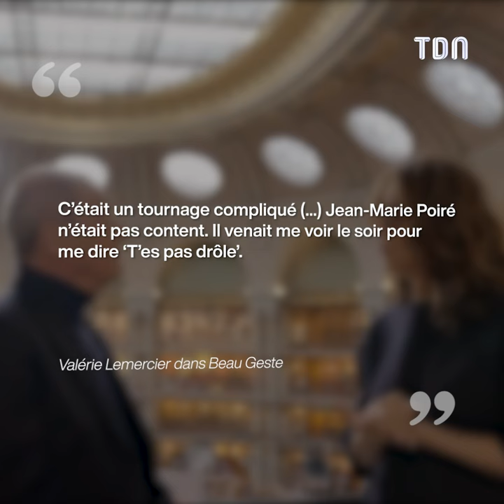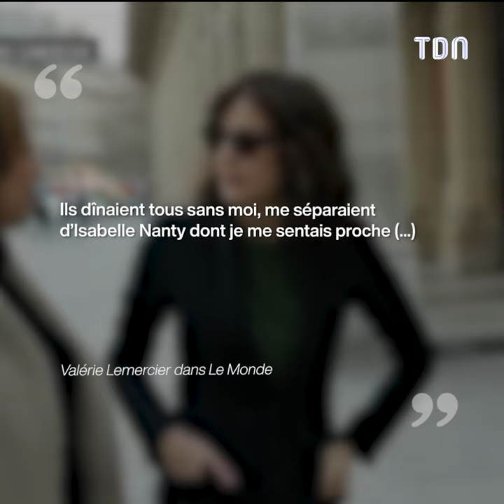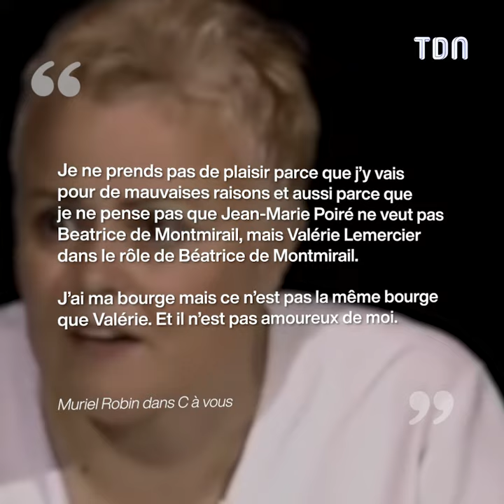Valérie Lemercier a détesté tourner "Les Visiteurs"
Valérie Lemercier a vécu un enfer sur le tournage des Visiteurs :